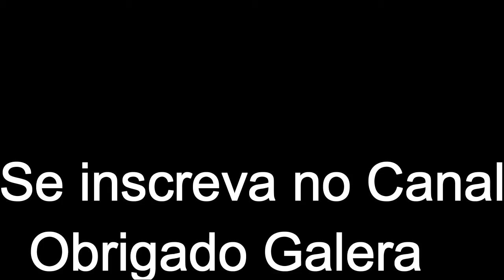Mudança do Canal - Canal Ronny Vlog